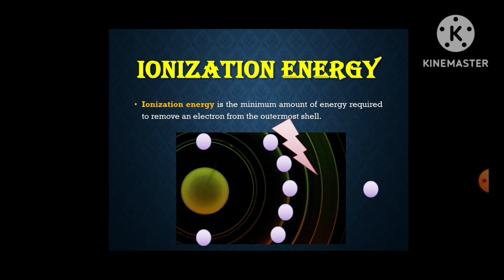Hindi || ionization energy - Animation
@Physicsandyou Ionization energy, referred to as ionization potential, is the amount of energy required to remove one electron from an atom or a positive ion.